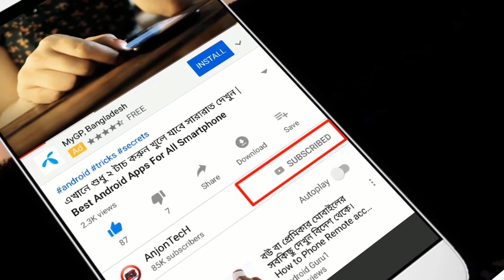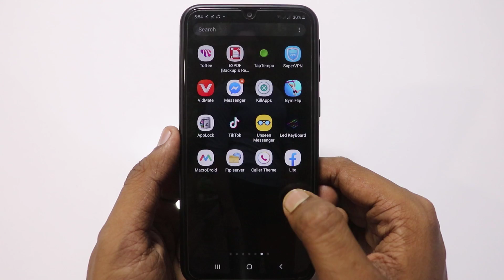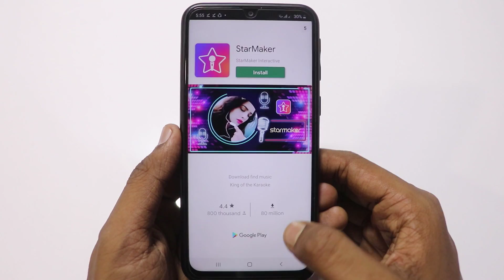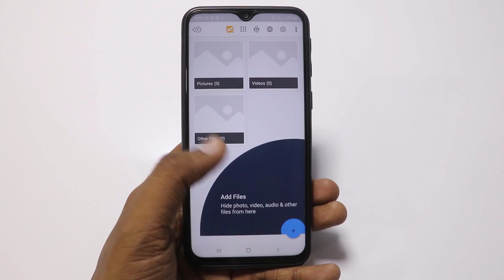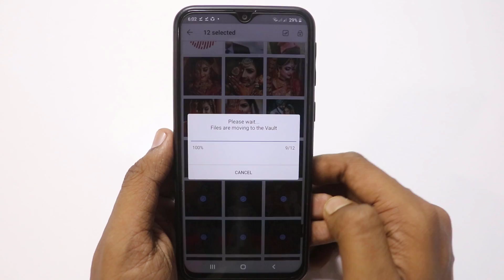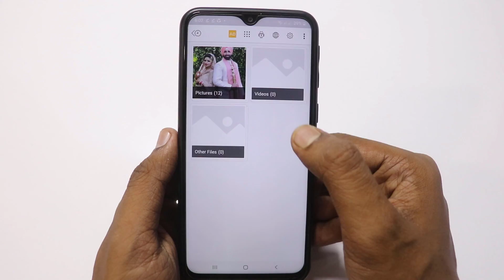এখানে শুধু ১ বার টাচ করুন খুলে যাবে সকল কিছু,৯০% লোক জানেন না | Best Android Unique Secret Apps 2020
এখানে শুধু ১ বার টাচ করুন খুলে যাবে সকল কিছু,৯০% লোক জানেন না | Best Android Unique Apps 2020

Hello friends ajke ami apnader sathe android phone a thaka ekti osadharon gopon kaj dekhebo ja dekhe apni obak hoie jaben hai bondhura ajke ami apnader ei video te dekhabo kvibe apni apnar android clock apps er vitore kivabe apnar persional photo video hide kore rakhben.
Clock Vault(Secret Photo Video Locker) is a best privacy protection app to keep safe & easily hide your private photos, videos & any other files that you do not want others to see on your device.

This is a Must-Have App for protecting your privacy as hiding each of the media files using password!
You can easily manage the folders or albums of gallery & view, move & export pictures.